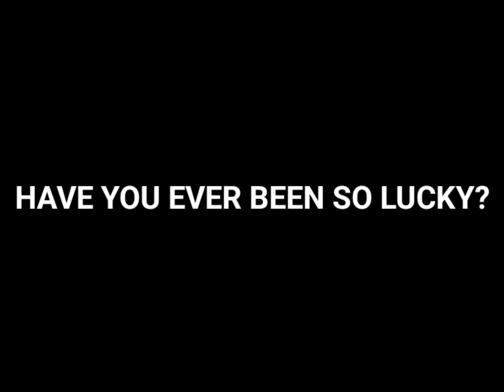HAVE YOU EVER BEEN SO LUCKY?